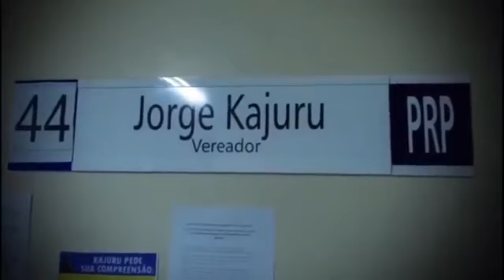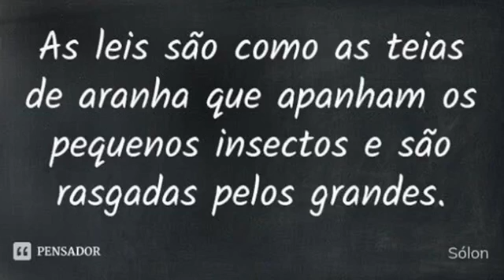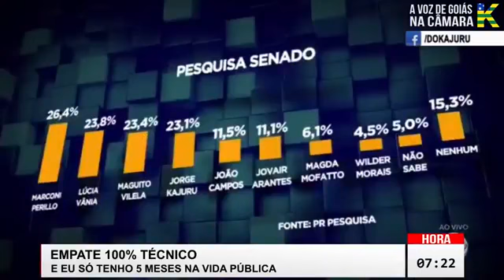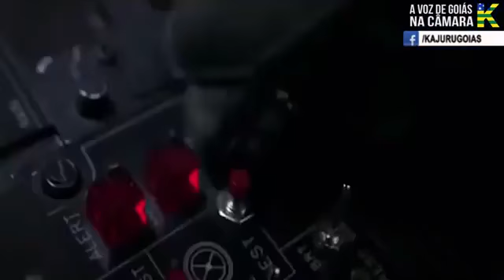UMA TERÇA FEIRA, 13/06 COM O KAJURU ENLOUQUECIDO COM DUAS TVS E UM APRESENTADOR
UMA TERÇA FEIRA, 13/06 COM O KAJURU ENLOUQUECIDO COM DUAS TVS E UM APRESENTADOR, QUE SEMPRE ME ODIARAM, VOCÊS VÃO CAIR O QUEIXO; PESQUISA ESTÁ TREMENDO PALÁCIO; ENTREVISTA IRRITADÍSSIMA DE KAJURU; O DIA COMEÇOU AS 5 DA MANHÃ; MAIS DOCUMENTOS; KAJURU ENTRA COM 30 PROJETOS DE LEI; MELHORIA DO TRANSPORTE, PAPO FURADÍSSIMO, MAS MINHA PARTE EU FIZ; FRENTE PARLAMENTAR EM PROTEÇÃO AOS ANIMAIS E DUAS PÉSSIMAS NOTÍCIAS PARA ANDREIA E SEU IRMÃOZINHO AÉCINHO. IMPOSSÍVEL NÃO VER O PROGRAMA A VOZ DE GOIÁS NA CÂMARA!